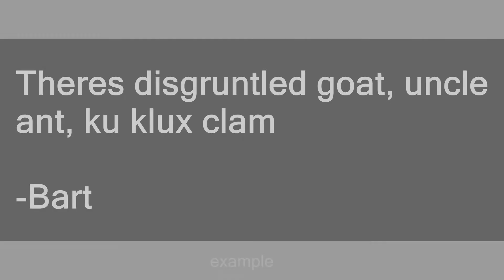ku klux clam